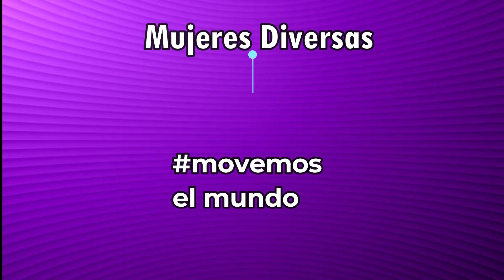Encuesta a Laura J. Pizarro